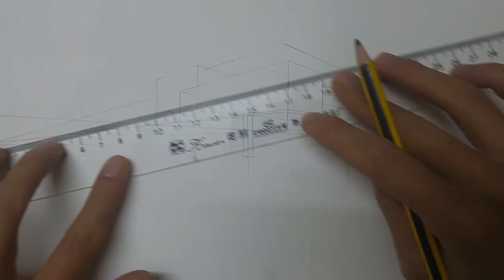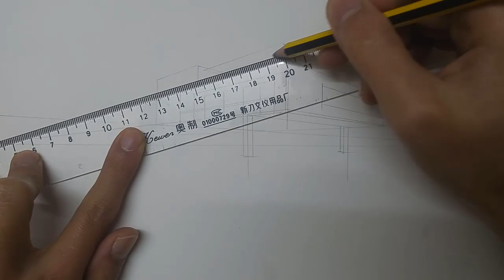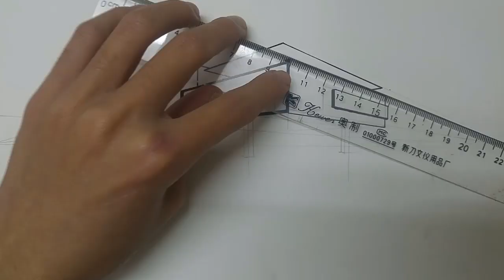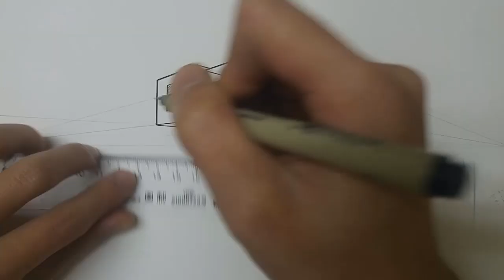Draw house in the forest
Hello, my name is MR.D and I have established the ART COLOR channel as an online art education resource for everyone. My purpose is to inspire people to learn to draw and be more creative.
This clip is a home with modern, minimalist architecture, but blends with nature, mountains and forests.
Please leave a comment to tell me what type you would like to see next.
tool : paper, ballpoint pens , pencil
Copyright by : ART COLOR - donot  reup